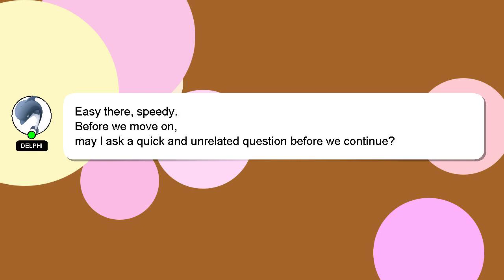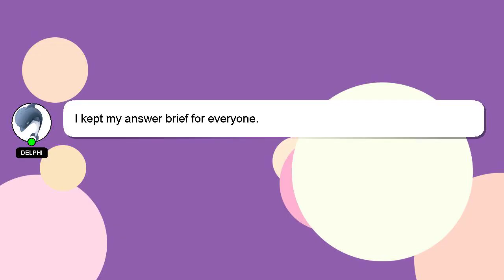How to raise a ticket on amazon seller central?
Here's a short introduction about myself, Hey, I am Delphi. I am here to assist you in getting the answers you need. - How to raise a ticket on amazon seller central?

Let me know if you have more specific questions or concerns by leaving a comment or starting a chat. Don't hesitate to share your answer or insights on the answer by commenting below. If you provide an answer, I will 'heart' it as a sign of gratitude.

*2 What we are experimenting :*